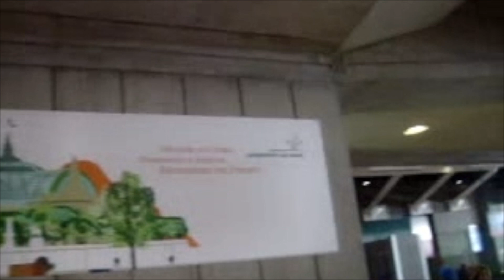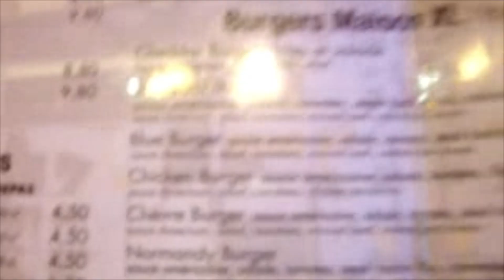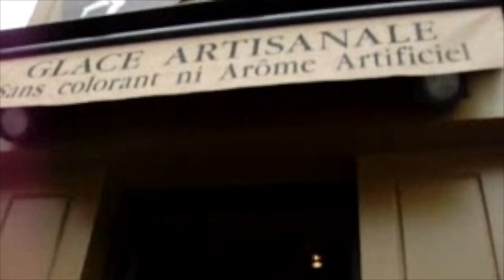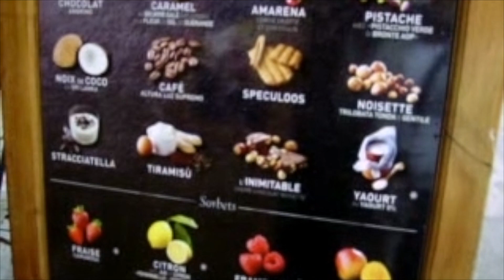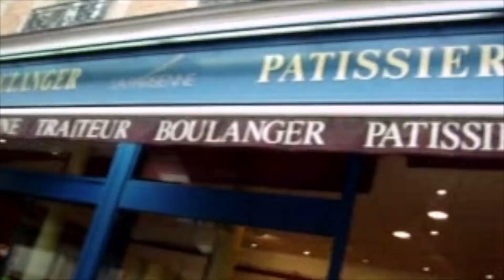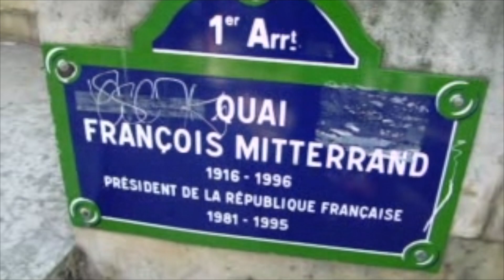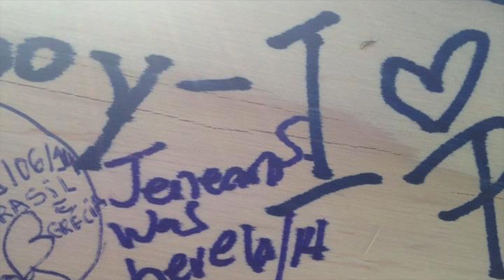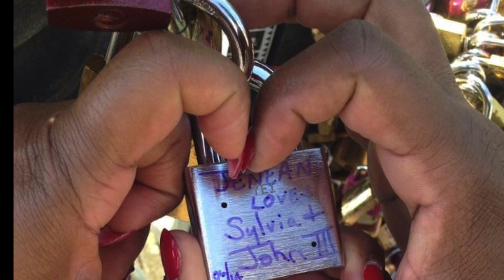Adventures of S&J: Paris, France 🇫🇷 Part 1 | Jenean’s TraveL Journey✈️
In today's video I take you back in time to my first attempt at vlogging. Back in 2014 my mom treated me to Europe for two weeks as my nursing school graduation gift . I apologize about the "Vintage" footage lol I hoe you enjoy 😊

💜About me 💜

Hi, Welcome! My name is Jenean. I am a pediatric registered nurse and I am currently pursuing my Master’s in Nursing to become a Pediatric Nurse Practitioner. I want to bring you guys along this journey with me as I complete my last year of school. I also love to travel around the world, and I want to share my travel journey with you guys.